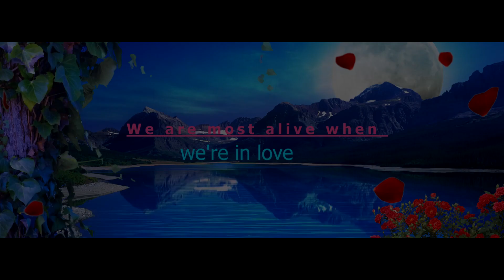बालाप्रसाद संग संगीता 11/06/2023 शादी वीडियो ग्राम झरखेड़ा (सीहोर)